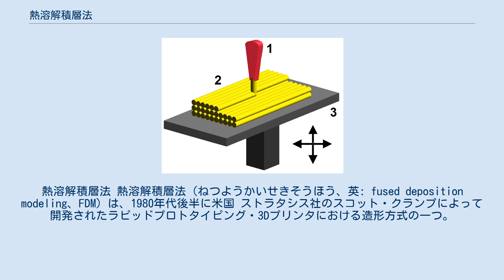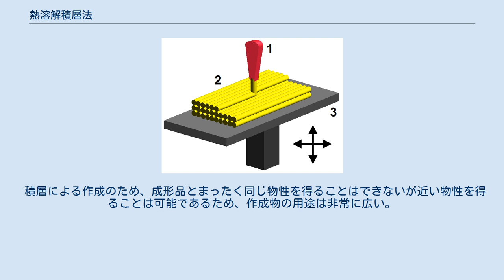熱溶解積層法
熱溶解積層法 熱溶解積層法（ねつようかいせきそうほう、英: fused deposition modeling、FDM）は、1980年代後半に米国 ストラタシス社のスコット・クランプによって開発されたラピッドプロトタイピング・3Dプリンタにおける造形方式の一つ。
 1990年に商品化され、商標についてはストラタシス社が保持しているが特許権は2009年に基本特許の保護期間が終了した。
 熱可塑性樹脂のフィラメントを高温で溶かし、積層させることで立体形状を作成する。
 樹脂スプールを造形ヘッド内のプーリーで押出し、その先のヒーターで樹脂を溶解しながら、押出された樹脂を造形テーブルに押し付けるように積層を行う。
 原理としては溶かした樹脂を積層するだけの非常にシンプルなものだが、熱可塑性樹脂により収縮率・線膨張率・溶解温度などの諸条件が違ううえ、 型を使用しない方式のため作成する形状により前記条件が大きく変わってくる事もあり、実際にはこの方式で立体物を作成するには多大なノウハウと条件データが必要になる。
 ラピッドプロトタイピング・3Dプリンタの造形方式の中では唯一、本物の熱可塑性樹脂が使用できる。
 積層による作成のため、成形品とまったく同じ物性を得ることはできないが近い物性を得ることは可能であるため、作成物の用途は非常に広い。